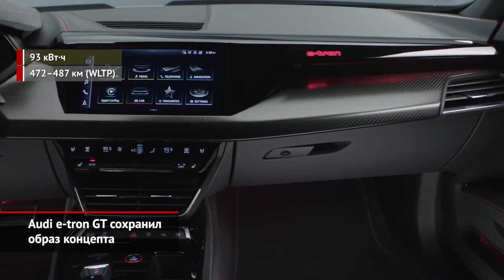Audi e-tron GT сохранил образ концепта | Новости с колёс №1361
В конце 2018 года Audi показала концепт батарейного седана, пообещав выкатить его товарную версию буквально через пару лет. И вот обещание выполнено: перед нами — абсолютно серийный электромобиль e-tron GT. Впрочем, в этом проекте восхищает отнюдь не чёткое соблюдение сроков, а дизайн новинки. На удивление менеджмент марки дозволил поставить на конвейер машину, которая за мелкими исключениями не отличается от дерзкого шоукара! На выходе получилась, пожалуй, самая яркая модель из нынешней гаммы Ауди, ведь только И-трон имеет собственное лицо. Производство электрических седанов стартовало ещё под занавес прошлого года, а в Германии даже начали приём заказов. Базовая версия стоит 100 000 евро.